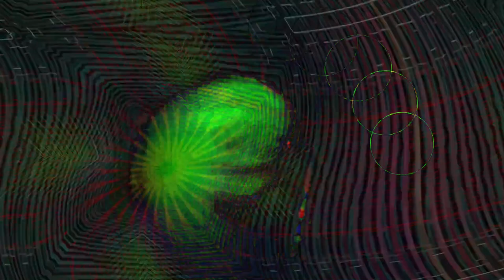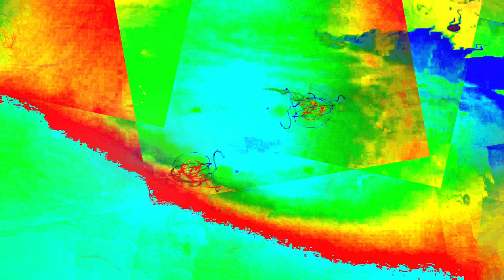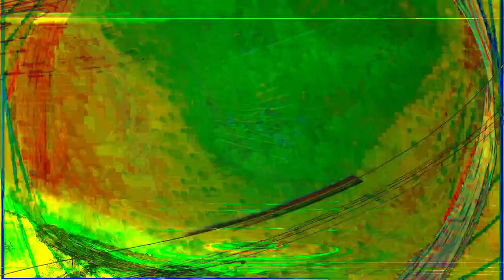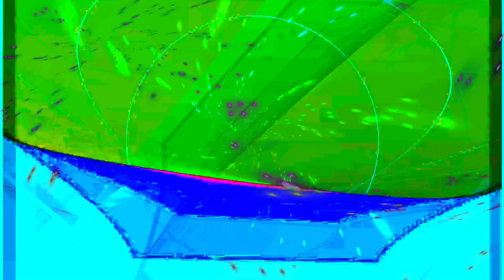Movie 24 06 25 22h10m20s